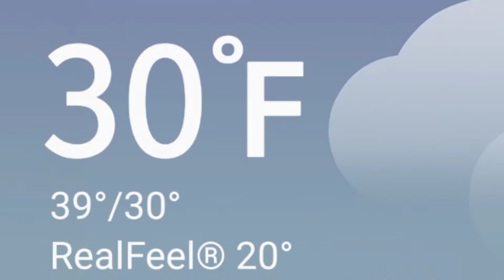Can't wait for winter to be over, gotta RIDE on snow and ice!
While at a birthday day party for my brothers kids we could wait to pull out the bikes and get a ride in. It's April and it's still snowing and cold here in Alaska but you gotta brave it if you want the riding season to start.